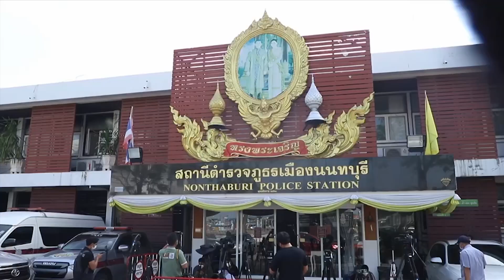มาตามนัด! ปอ-โรเบิร์ต รายงานตัว-ไม่ตอบสื่อ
มาตามนัด!“ปอ-โรเบิร์ต”รายงานตัว-เลี่ยงตอบสื่อ

บรรยากาศที่ สภ.เมืองนนทบุรี วันนี้ สื่อมวลชนต่างปักหลักรอการปรากฏตัวของ โยคีปอ นายตนุภัทธ เลิศทวีวิทย์ และ โยคีโรเบิร์ต นายไพบูลย์ ตรีกาญจนานันท์ ผู้ต้องหาในคดีของ ”แตงโม นิดา” หรือน.ส.ภัทรธิดา พัชรวีระพงษ์ ที่พลัดตกเรือสปีดโบ๊ทกลางแม่น้ำเจ้าพระยาเสียชีวิต ซึ่งในวันนี้ครบกำหนดเงื่อนไขในการขอประกันตัว ต้องเข้ารายงานตัวต่อตำรวจ